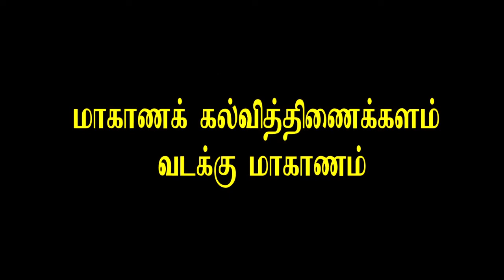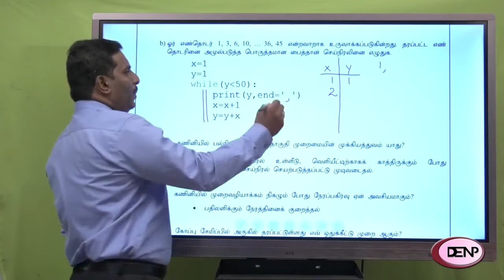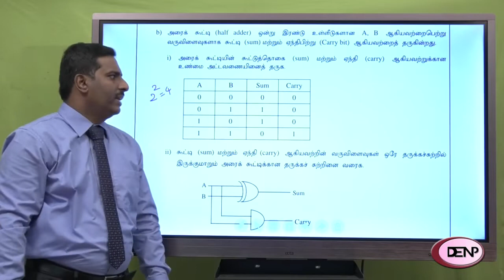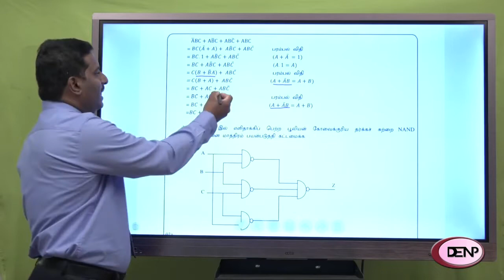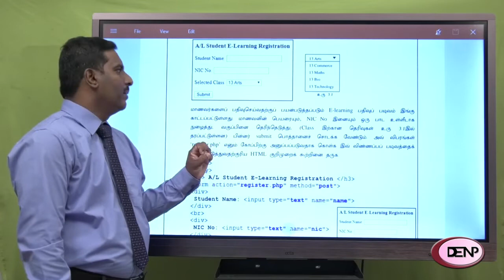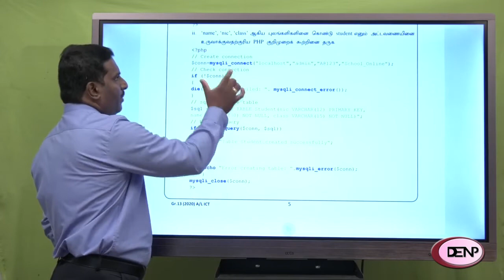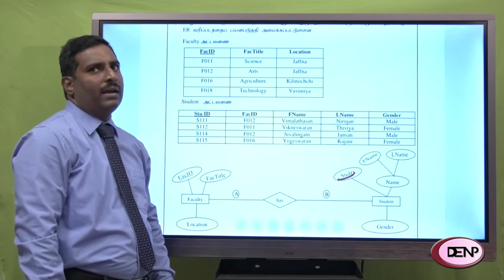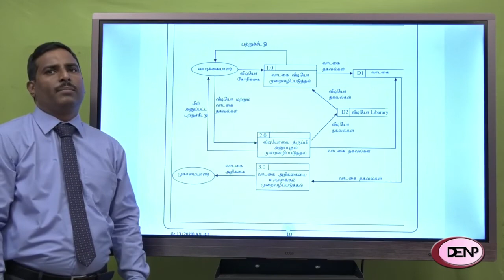தகவல் தொடர்பாடல் தொழினுட்பவியல் பகுதி 2 (க.பொ.த. (உ/த) 2020 மாதிரிப் பரீட்சை - 1)